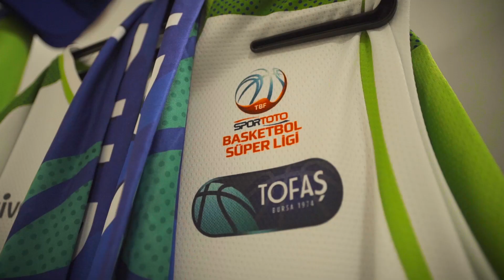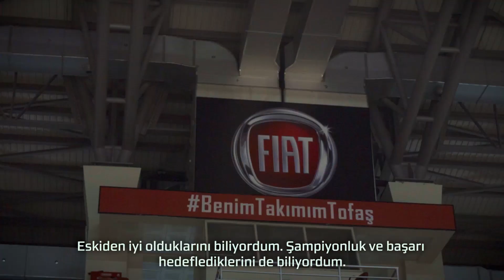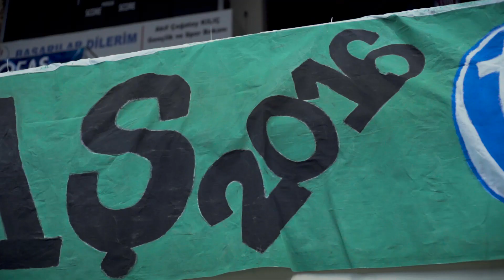Potanın Gizli Kahramanları "Tofaş"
BSL’ye geri dönüş yaptıkları sezonda hem örnek yapılanmalarıyla, hem inşa ettikleri aile ortamıyla, hem de her hafta yeni bir konuda farkındalık yaratan sosyal sorumluluk çalışmalarıyla en çok alkışı hak eden takımlardan biriydi Bursa ekibi.